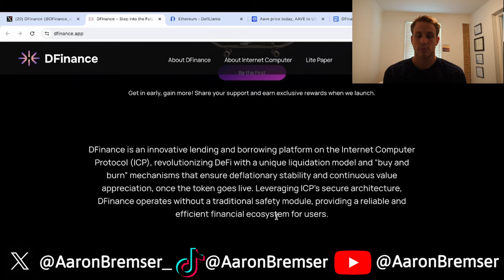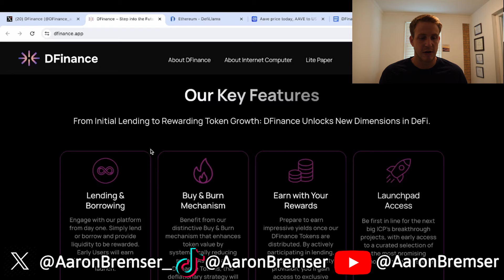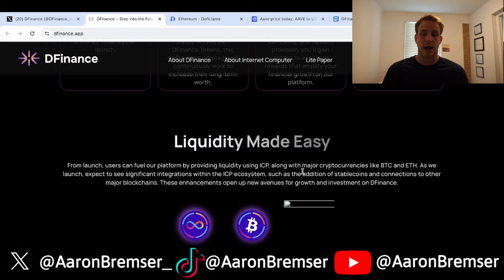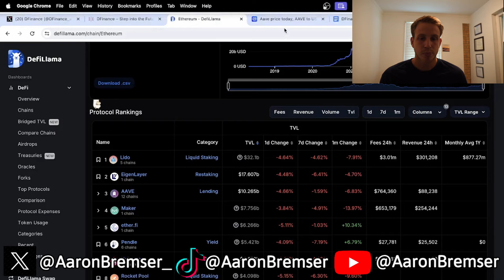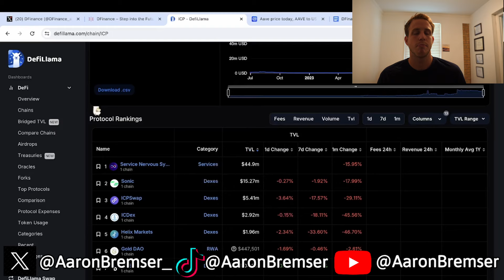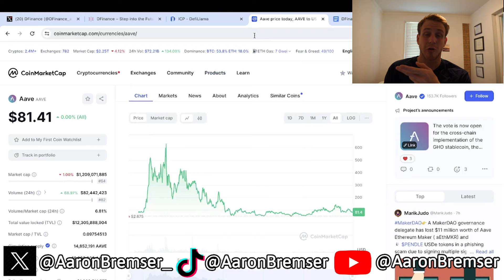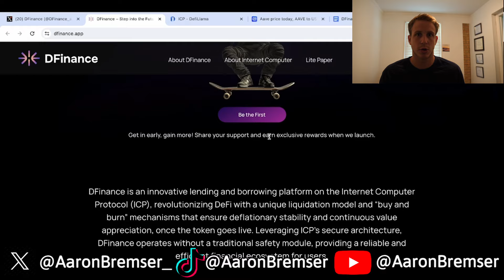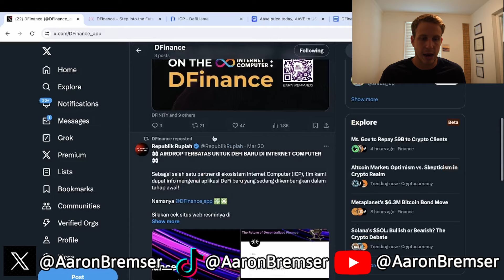ICP DeFi will never be the same after this…is DFinance the next big project on the Internet Computer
Grindsetting